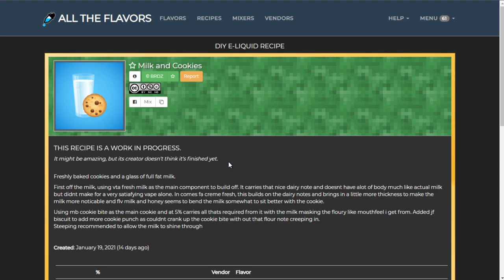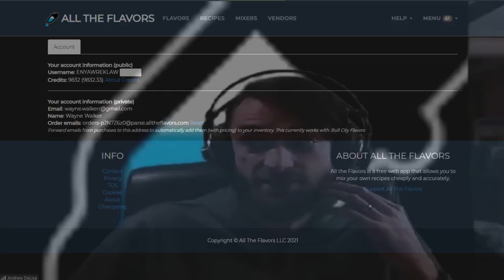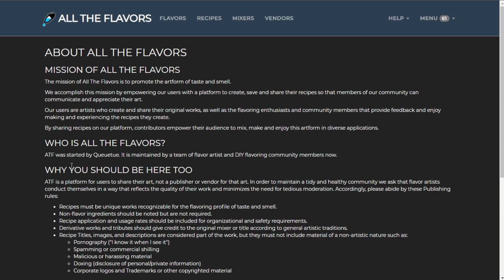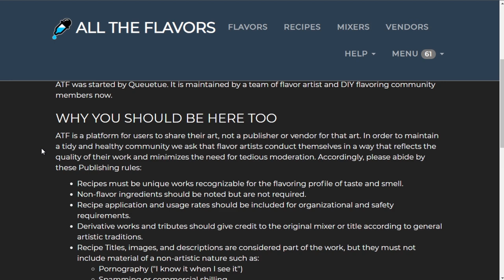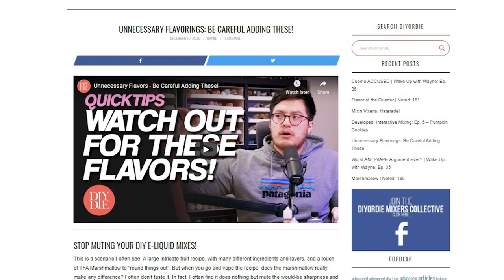Flavorah TAKES OVER Alltheflavors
Learn more about DIY mixing, tips, tricks, and recipes at DIYORDIEVAPING.COM